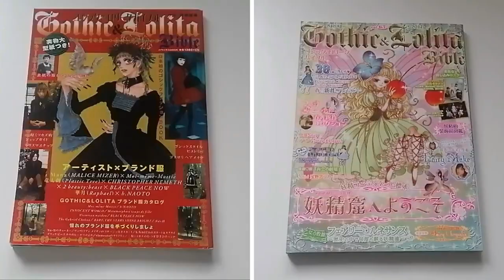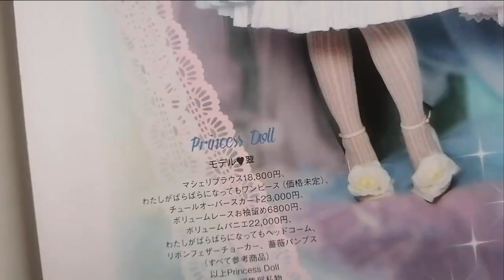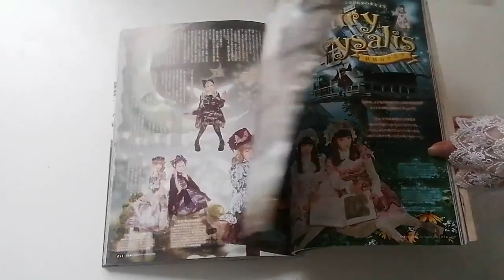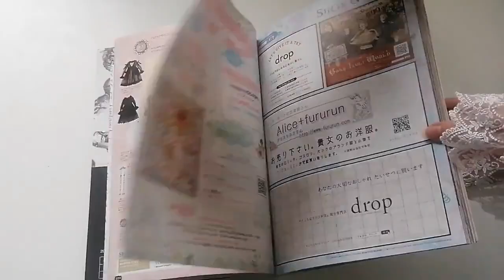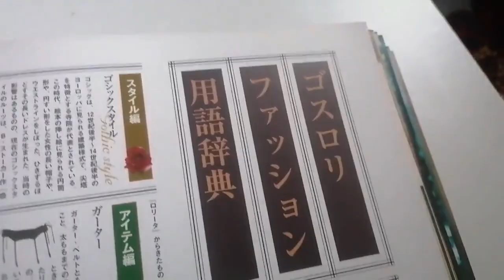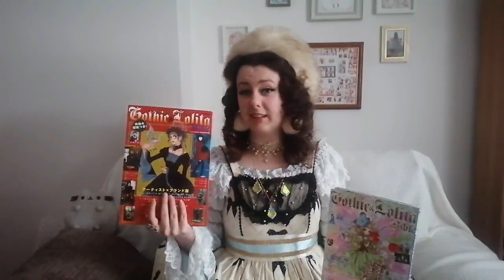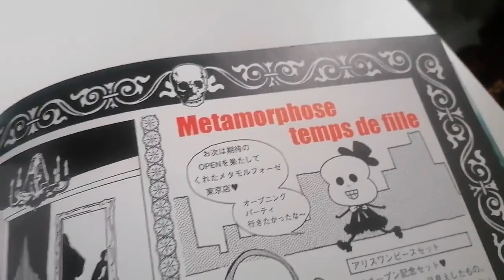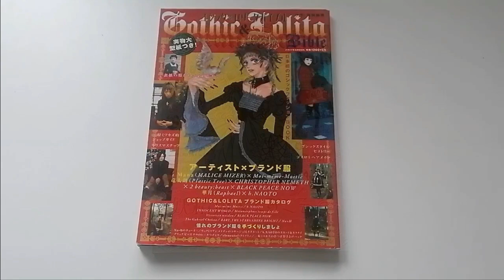Comparing First and Last Gothic & Lolita Bible Magazines: Vol. 1 vs Vol. 63 [CC]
The Gothic & Lolita Bible magazine is an iconic piece of lolita fashion history. Many were very upset when it went out of print in 2017, even if they hadn't been around in the fashion in 2001 when the first ever volume came out. How do these compare to one another? What's changed and what remained the same over the years? Let's compare, shall we?

While I encourage you to find copies of these magazines second hand, scans are available on the Lolita History

Background: Wondershare Filmora's Music Library